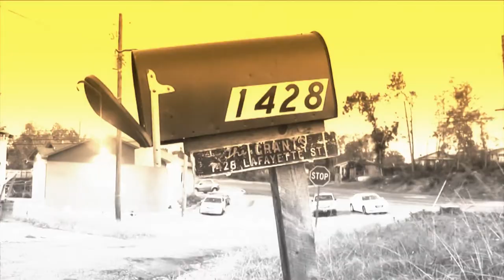Modest Mouse : Coyotes Video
3/4 OF THIS FOOTAGE IS MINE.THERE ARE SOME STILLS AND FOOTAGE OF SHARKS THAT I GOT FROM THE NET.I AM NOT TRYING TO PROFIT FROM THIS VIDEO.HOPE YOU ENJOY.